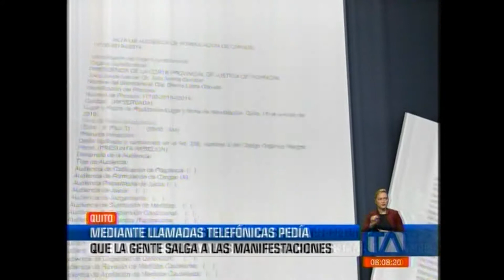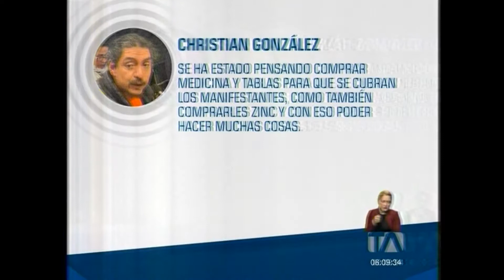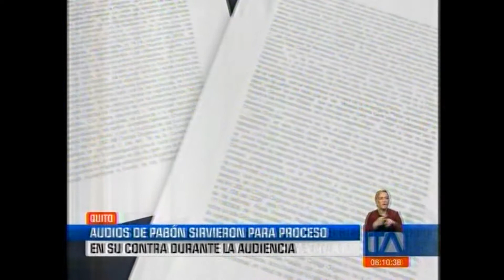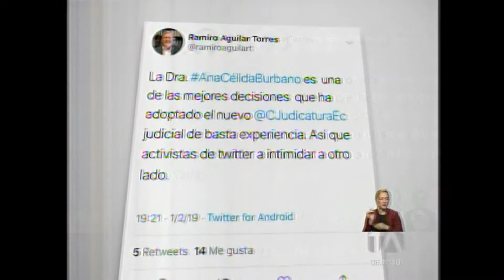TELEAMAZONAS MAÑANA PAOLA PABÓN AUDIOS 12 11 2019